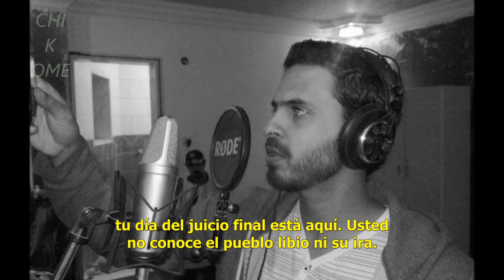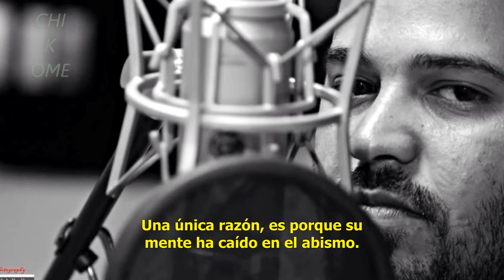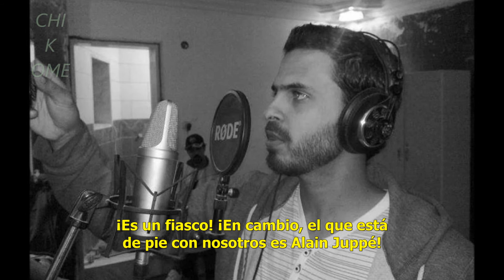Ibn Thabit ft MC Swat - Win or Die (Subtitulado al Español)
Ibn Thabit ft MC Swat - Win or Die
Ibn Thabit ft MC Swat - Ganar o Morir